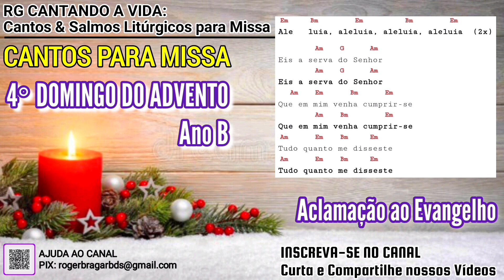ALELUIA, EIS A SERVA DO SENHOR - Aclamação ao Evangelho do 4° Domingo do Advento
Nós, Rogério e Gleice do Canal RG CANTANDO A VIDA, apresentamos quase que diariamente sugestões de Cantos e Salmos litúrgicos para SANTA MISSA.
O Canal foi feito para postar as músicas de uma forma que tenha uma identidade nossa, tanto na forma de tocar como cantar.
Com essas sugestões esperamos ajudar aos Ministérios de Cantos de cada Paróquia e Comunidade a cantar bem a liturgia, com toda a dignidade que lhe é devida.

🤝 Somos um canal pequeno, mas com grandes objetivos. Por isso, precisamos de AJUDA para continuar.